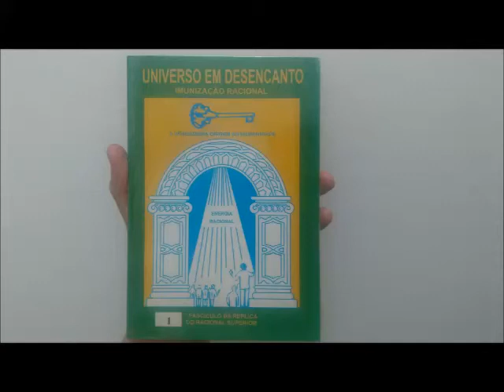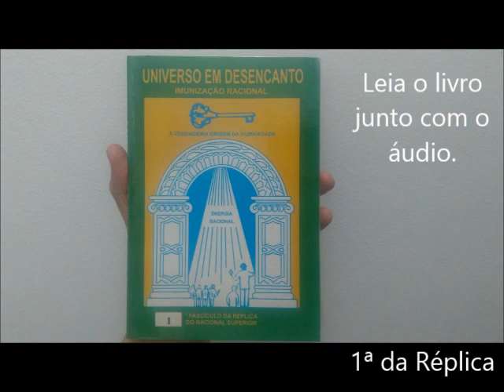29 Qual a origem e a formação dos habitantes do vácuo? 1ªRéplica Universo em Desencanto